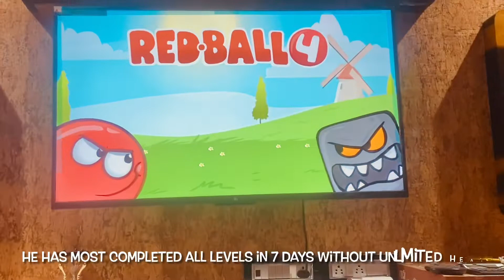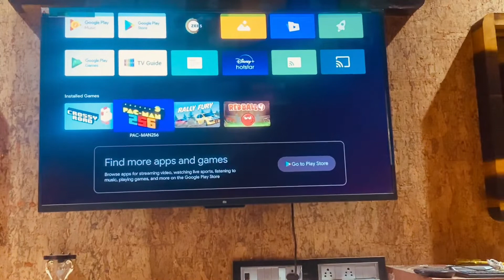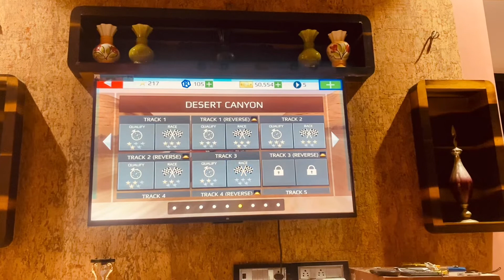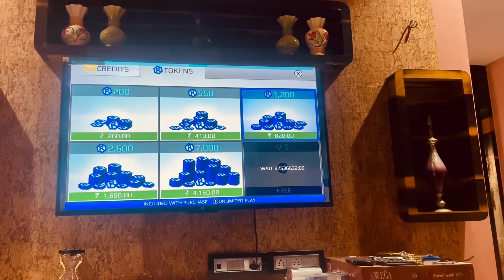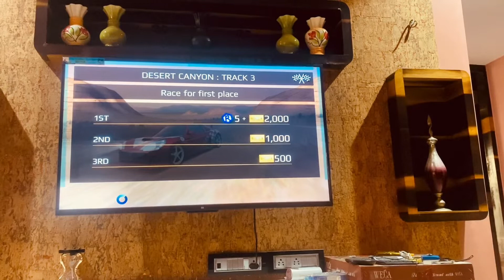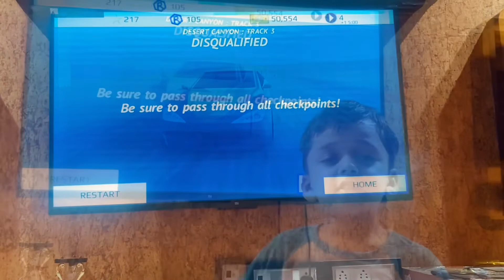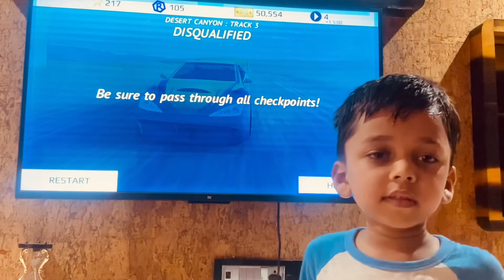New 3 Games! | Playing Games on TV | Disqualify In Car Game? | Aryan’s World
Hello Everyone!!!
Today We Are Playing Red Ball 4, Pac-Man and Car Game